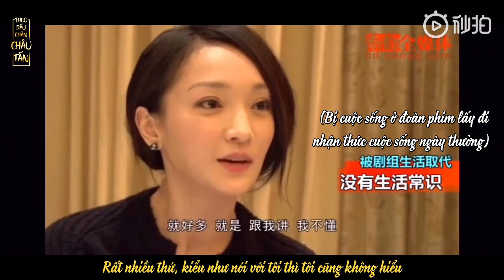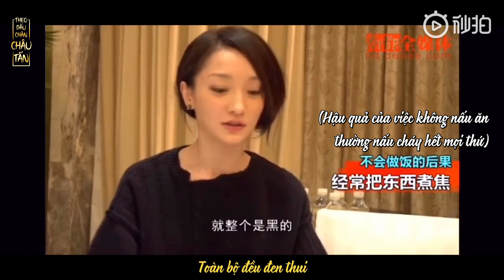[Vietsub] Châu Tấn trong cuộc sống thường ngày như kẻ ngốc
“Đời thực đối với tôi là ảo, trái lại phim trường mới là thực.” Châu Tấn từng nói.

Vậy thì Tấn trong cuộc sống thường ngày ảo đến mức nào? Vì sao nào đã đưa Tấn tao lao đến trái đất? 😂🤦‍♀️🙄

Mỗi lần coi phỏng vấn đều giải trí và cười bò 😂
Bản Việt hóa được thực hiện bởi Subteam page Theo Dấu Chân Châu Tấn
- Vtrans: Xing
- Timer: Trì